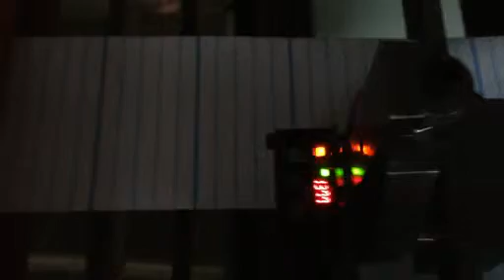printed paper sheet cutting machine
printed paper sheet cutting machine , size from 360mm to 1200mm are ok